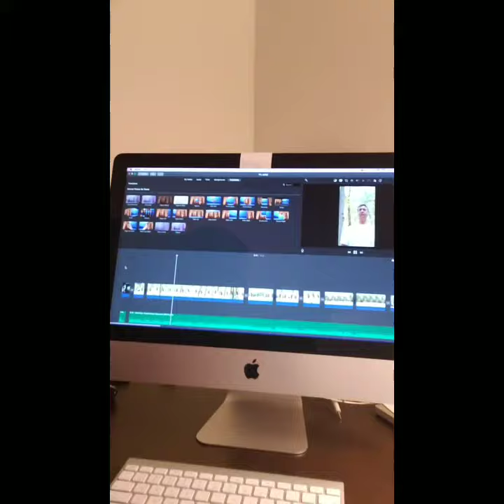Behind the Scenes 🔸 Part 2: 🎶 Thank You Lord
Making my first "filmed" video.